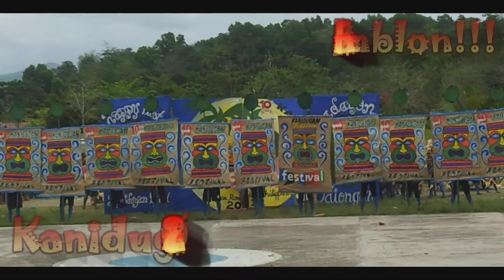10th Kanidugan Festival 2012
Kanidugan or coconut festival is held in celebration of our coconut industry here in Odiongan, Romblon. Kanidugan is not that popular event as compared to other festivities in the country. But the street dancing is as fun and exciting as what other festivities has to offer.